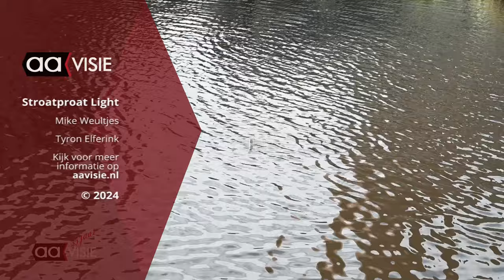Wat mis jij in Almelo? - Stroatproat (light)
De jongens van Stroatproat Light gingen met het mooie weer de straat op om de jongeren te vragen: Mis je iets in Almelo?